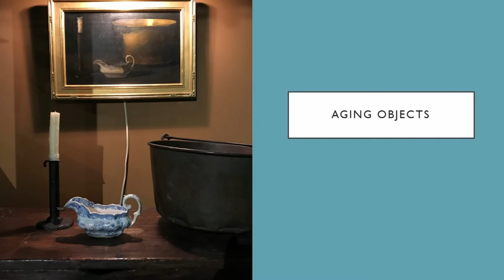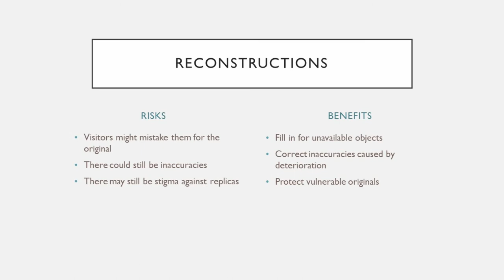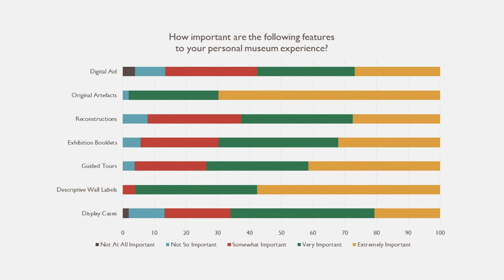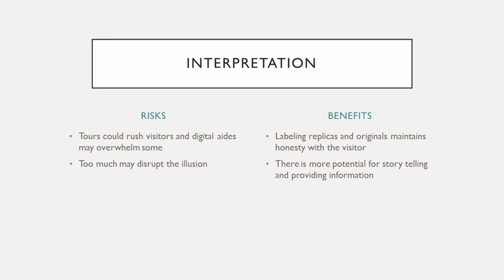Ruxandra Bageac: Educating with Aging Objects at the John F. Peto Studio Museum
Paper presented as part of the "Homework: Artists’ Studio Homes and Their Afterlives in Britain and the United States" conference, held 30 September – 1 October 2019 at the Paul Mellon Centre for Studies in British Art, London, and Henry Moore Foundation, Perry Green, UK.

An international conference organised and sponsored by the Paul Mellon Centre (PMC), the Henry Moore Foundation (HMF), Historic Artists’ Homes and Studios (HAHS) with underwriting support from the Terra Foundation for American Art. The conference is convened by Hannah Higham (HMF), Valerie Balint (HAHS) and Sarah Victoria Turner (PMC).

This conference presented new research and scholarship centered around artists’ preserved homes and studios in the United States and United Kingdom. Over two days, colleagues from museums, historic sites and academia discussed the challenges and possibilities of working with these unique and often idiosyncratic spaces. Papers addressed how research has informed new approaches to the curation, administration and interpretation of artists’ studio homes and the impact of this research for the broader field of art and social history. Although focused on sites in the UK and the US, the discussion reflected international networks and perspectives in a bid to advance knowledge and future stewardship of these distinct resources.

Henry Moore,  Family Group, 1948-49: Reproduced by permission of The Henry Moore Foundation.